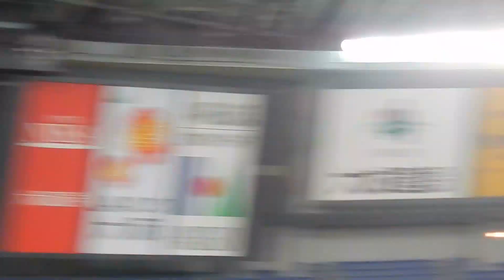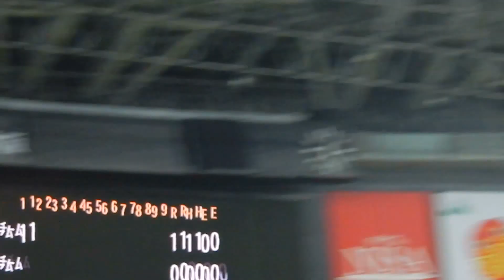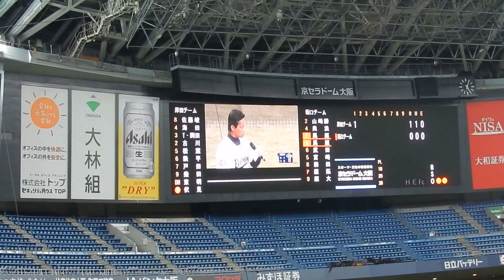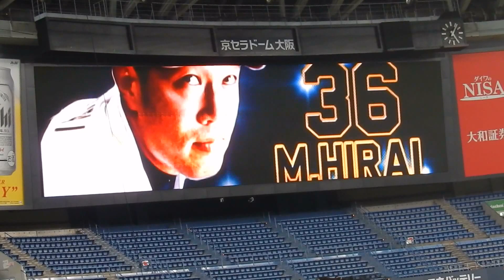平井正史 引退セレモニー⚾Bs Fan-Festa 2014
前半はヘルマンや奥浪による茶番と馬原馬原です